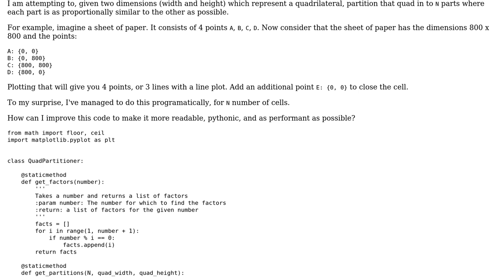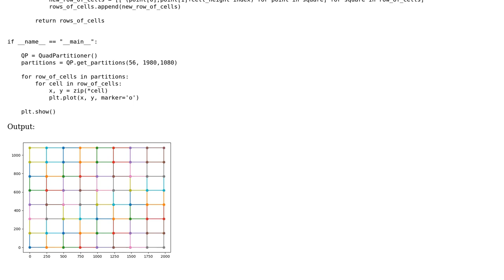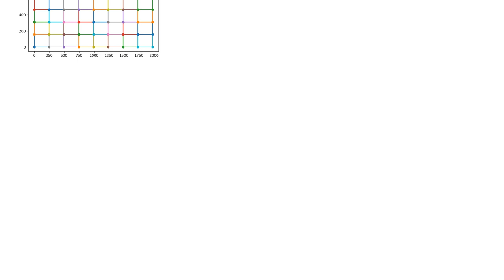Code Review: Given 4 vertices representing a quadrilateral, divide it into N parts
With thanks & praise to God, and with thanks to the many people who have made this project possible! | Content (except music & images) licensed under CC BY-SA | Music | Images & others | With thanks to user pookie user Jamal user Graipher and the Stack Exchange Network Trademarks are property of their respective owners. You are responsible for your own actions.